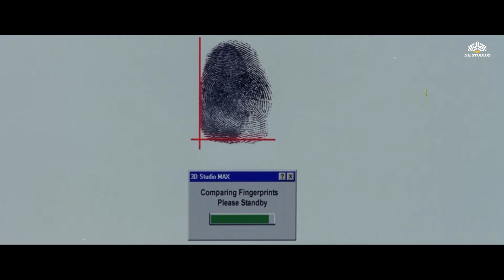इंस्पेक्टर किरण घुस गयी मेजर आर्या के रूम के अंदर | Best Comedy Nana Patekar,Tabu | Movie Kohram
Film: Kohram (1999)
Film cast: Amitabh Bachchan, Nana Patekar, Tabu, Danny Denzongpa, Jaya Prada, Mukul Dev, Mukesh Rishi, Jackie Shroff, Ayesha Jhulka, Kabir Bedi, Avtar Gill
Singer: Amit Kumar, Kishanpal Singh, Udit Narayan, Kavita Krishnamurthy, Sukhwinder Singh, Sanjeevani, Abhijeet, Alka Yagnik
Lyricist: Dev Kohli, Anand Bakshi, Sameer
Music Director: Dilip Sen, Sameer Sen
Film Director: Mehul Kumar
Film Producer: Mehul Kumar

Kohram is a 1999 Indian Hindi action film directed by Mehul Kumar. It starred Amitabh Bachchan, Nana Patekar, Danny Denzongpa and Tabu as its main cast, with Jayapradha, Jackie Shroff and other supporting actors.